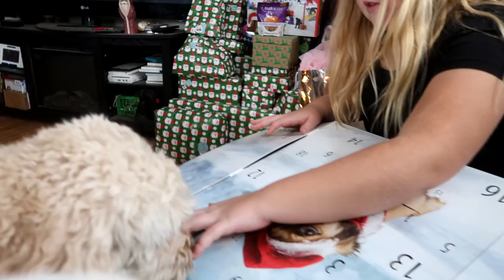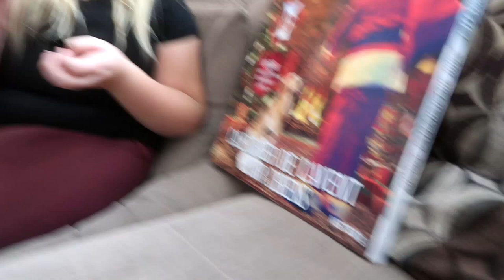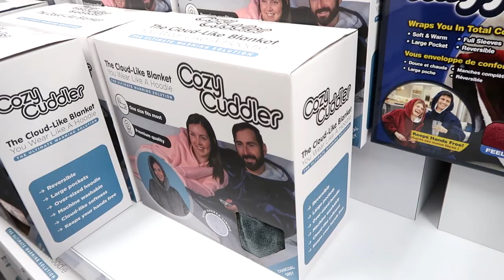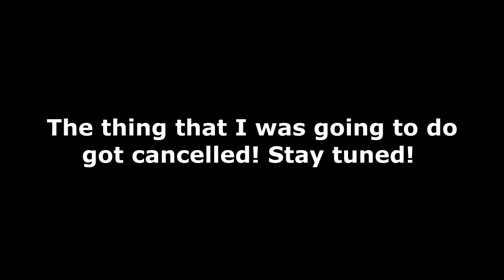Disasterous Day With Our Boys! Day 331 (12/02/20)